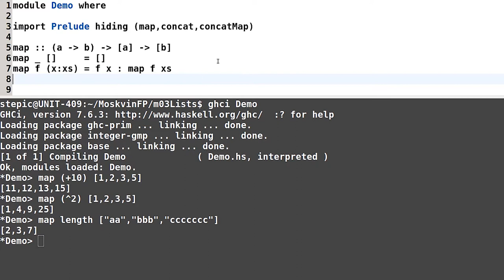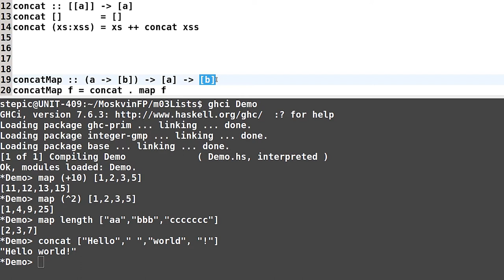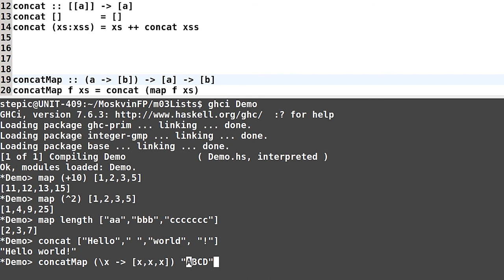Haskell для начинающих - #63 урок. Функция map